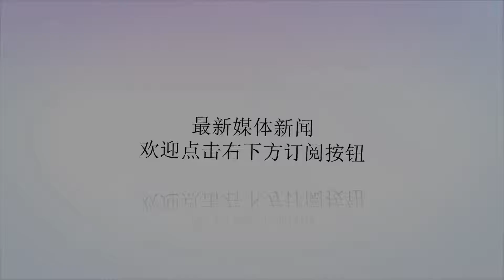9月天赐鸿运，让人高攀不起的生肖！存款涨不停，不仅富贵还吉祥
谢谢！生肖虎属虎之人9月上旬财帛宫得“贪狼”吉星照耀，因好运影响，有望改变之前1个月流年不利，身边横财少见的现状，到时候运势旺到爆棚，腰缠万贯，喜事接踵而至。另外对于有些生肖虎之人而言，虽然事业中多有挫折，但是只要沉下心仔细思考目前和做规划，待天时地利人和之时，不久的将来诸事发展顺利。生肖猴属猴的他们9月上旬田宅宫得“正官”吉星庇佑，因好运影响，有望摆脱早前阵子运气较差，诸事难顺的情况，到时候好运降临，正财偏财齐旺，带领家人一起走向富贵生活。另一方面对于少部分生肖猴的人而言，虽然目前工作上多有挫折，但是通过不断寻找方法且调整心态，随着好运加持，今后会有意外的收获。生肖鼠属鼠之人智力超群，洞察力极其敏锐，9月上旬奴仆宫得“天锁”吉星照耀，届时大运难挡，财运攀升，若能把握住此番好运，定能功成名就。另外生肖鼠的人，往后6个月运势和财运都是一个上升趋势，前景大好，同时我们给的建议是，要少抽烟，能戒掉这个健康危害最好，相信一分耕耘一分收获，经过一番努力，未来人生再上新台阶。祝愿您或您的家人，在2018年里大吉大利、生意火红、财源广进，让我们一起点赞、转发祈福吧！我已加入版权保护，未经授权抄袭、转载必究！